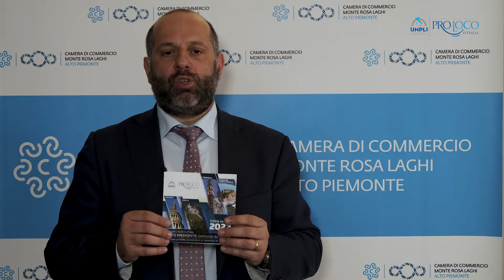UNPLI tessera 2022: Stefano Raso Ref. Nazionale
UNPLI tessera 2022: Stefano Raso Ref. Nazionale Tessera del Socio UNPLI

Location: Camera di Commercio Monte Rosa Laghi Alto Piemonte